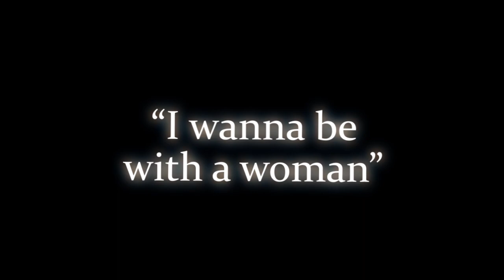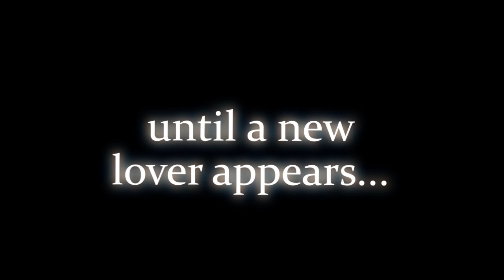The one I truly have a crush on...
The one I truly have a crush on... this is it... this is the final chapter